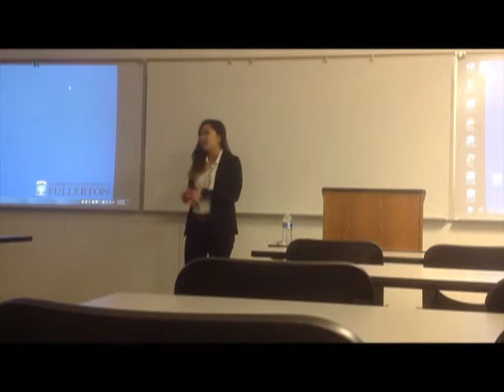Le Christine "I am American"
Artist reading her poem at the SCCUR conference at CSUF on 11/21/14.